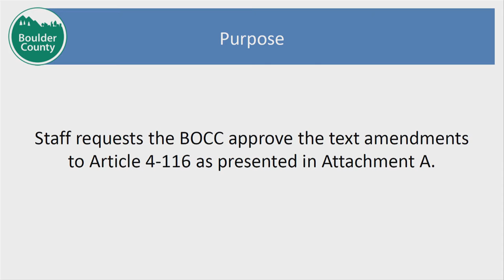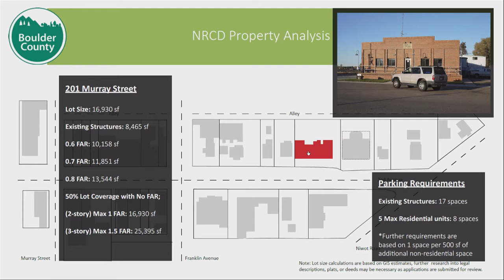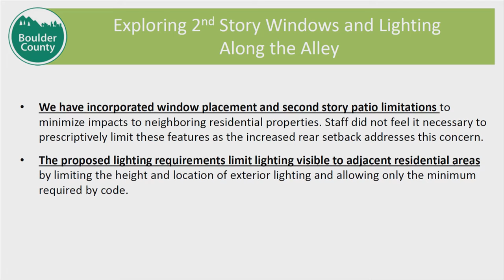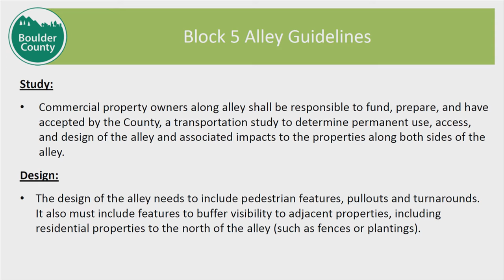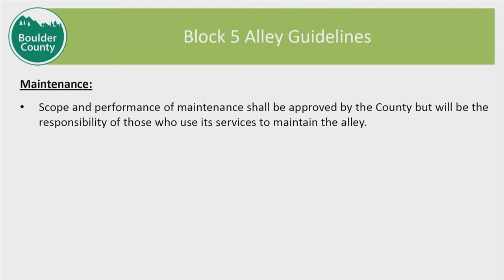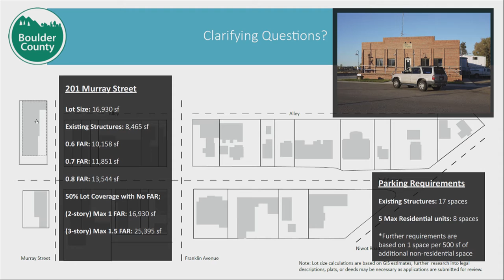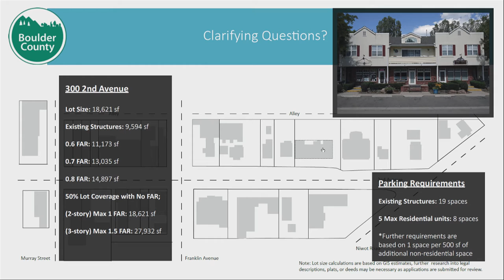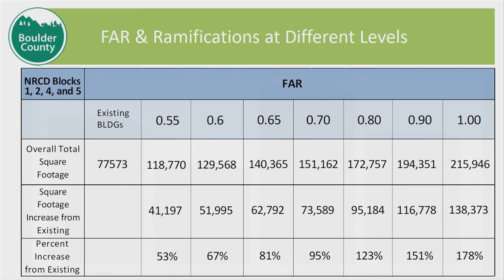BOCC Public Hearing: DC-18-0004, April 23, 2019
Board of County Commissioners Public Hearing: DC-18-0004 Niwot Rural Community District (NRCD) Land Use Code Update – April 23, 2019.